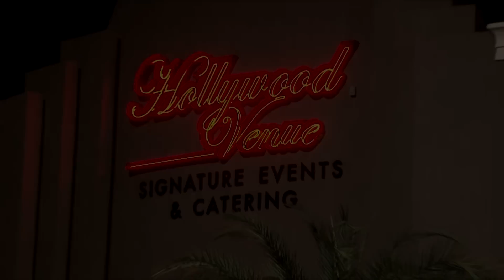Tampa Hollywood Venue Wedding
Wedding Highlights from one of Tampas Newist wedding locations, Hollywood Venue.  Filmed by Celebrations of Tampa Bay